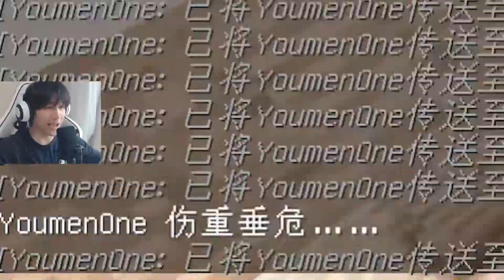【惊变群岛100天】废弃都市里的游泳馆！发现宝藏？！21我的世界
我的世界，我做主。我的世界，你創造。
哈嘍~大家好呀~
✦這裡是從一個小立✦
入神殿，攻末地，戰凋零，此生如無悔入MC
來世還做方塊人，不管你打敗了末影龍，
還是擁有了神裝，都不要忘記是一棵樹讓你這麼強大！
在這裡，我們互相信任，齊心協力開天闢地！